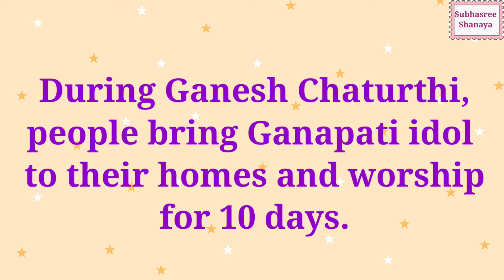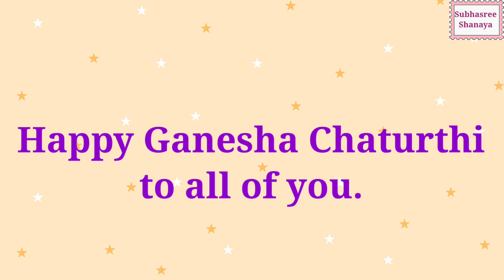Speech On Ganesh Chaturthi For Kids | Essay On Ganesh Chaturthi For Kids